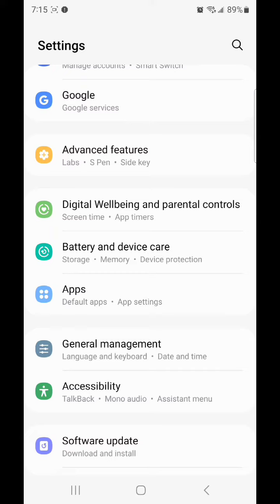How To Turn Off Bixby for the Power Button on Android 13!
This video will show you how to turn off bixby for the power button on android 13

Thanks